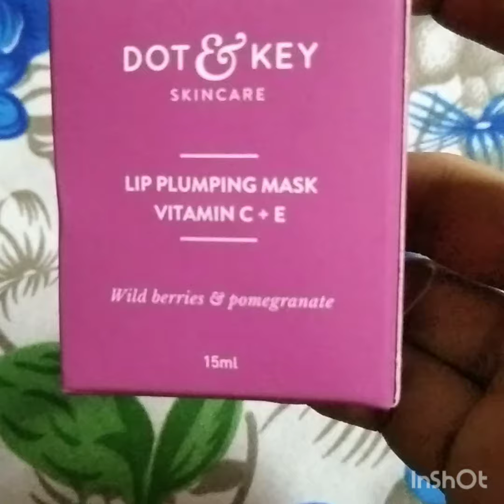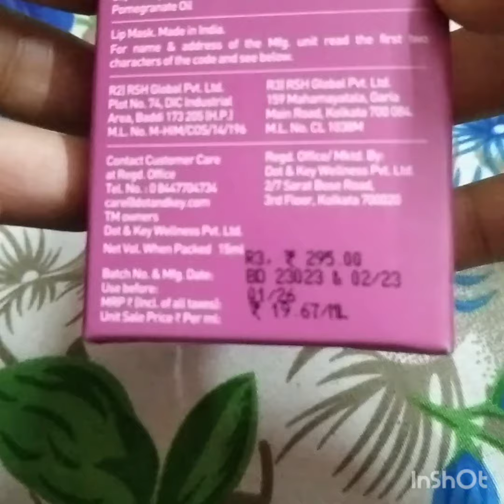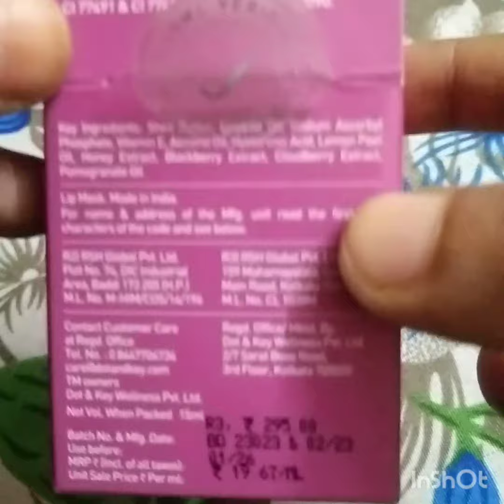DOT AND KEY \\ Lip Plumping Mask with Vitamin C + E \\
What is the dot and key lip mask used for?
What It Is: A leave-on treatment that can be worn during the day or night to help restore moisture, and rejuvenate dry chapped lips. Made with vitamin C, antioxidant rich lingonberry extracts and turmeric oil, it fades away stubborn pigmentation leaving lips delightfully even toned and more pink.

Is Dot and Key lip balm good for dark lips?
Cherry Tinted Lip Balm with SPF30 | 100% Vegan – Dot & Key
The synergistic blend of vitamin C+E makes it the ultimate antidote for dry, chapped & pigmented lips. While vitamin C treats dark, pigmented lips to reveal natural pink lips, vitamin E moisturises & heals chapped lips to resurface smooth, healthy lips

"Lip masks can be very effective to heal the our delicate lips overnight." When even drinking water still doesn't help, it's smart to look for a good lip mask or hydrating lip treatment to stop the dryness and pain that comes from chapped lips,